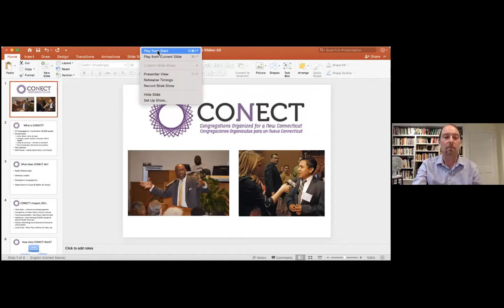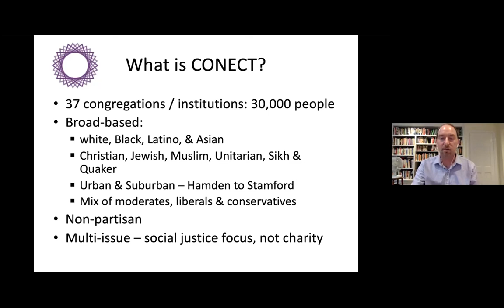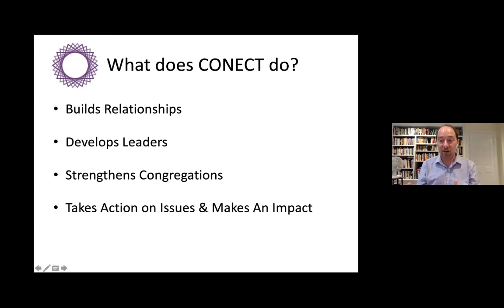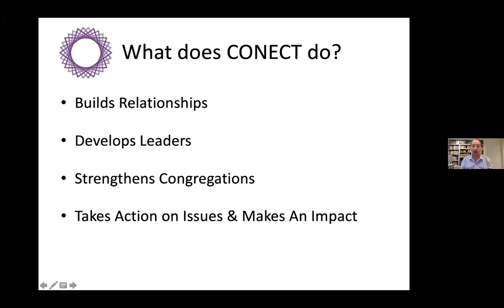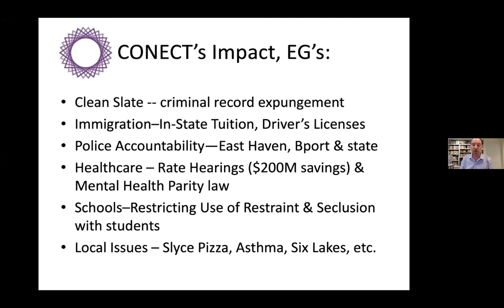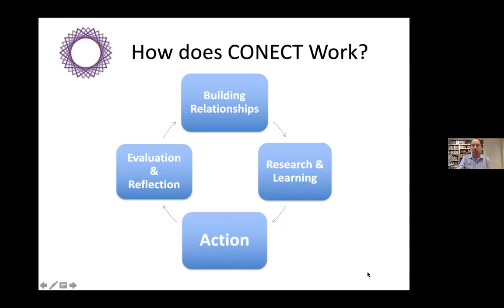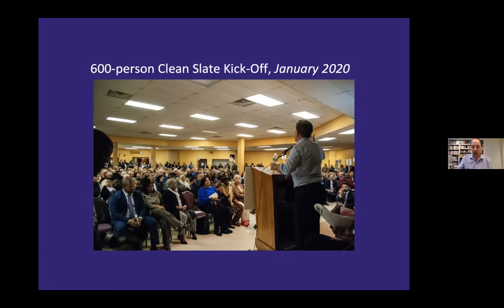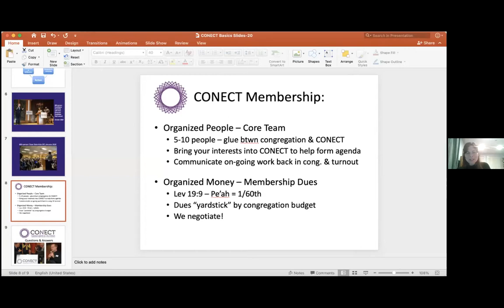CONECT- an interfaith social action group